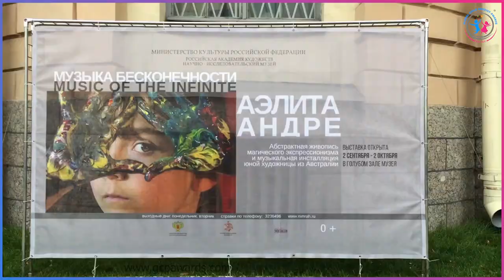Miss Aelita Andre | Global Child Prodigy Awardee 2022 in Art & Drawing 🎨 || GCP Awards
Miss @AelitaAndreArtFamilyLife | Global Child Prodigy Awardee 2022 in Art & Drawing 🎨

Congratulations on being one of the Top 100 Global Child Prodigies of 2022. 🙌

 About GCP Awards:
Global Child Prodigy Awards  is a first-of-its-kind initiative that aims to recognize and
felicitate Child Prodigies from all across the world in various disciplines.

Website Launch of GCP Awards by Top Official of United Nations

Awards distributed to the child prodigies by Dr.Kiran Bedi Ji and Mr. Kailash Satyarthi Ji👇